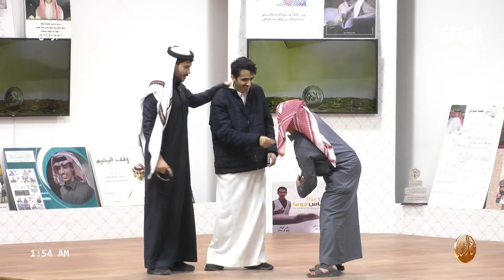كان اول مره اكتب فيها شعر محاورة | جلسة سوالف متنوعة (البزنس93)